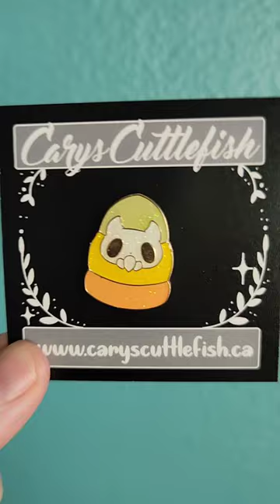🖤 Cary's Cuttlefish Mystery Box Goodies - Enamel Pins, Stickers, Art Prints 🖤